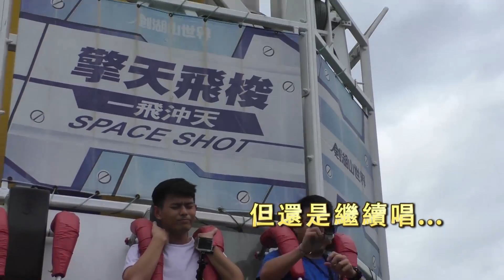一種FUN暑假，High樂園的概念！！－狗仔特搜 Part1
狗仔為你特搜漏網直擊報導！

每週二，四 晚上九點準時和您一起遇見台灣，SO COOL!!
Videos will be up every Tuesday and Thursday 9pm, lets Meet Taiwan , SO COOL !

遇見台灣 So Cool FaceBook :
Or check us out on Facebook :

遇見台灣 So Cool Instagram :
Or even Instagram :